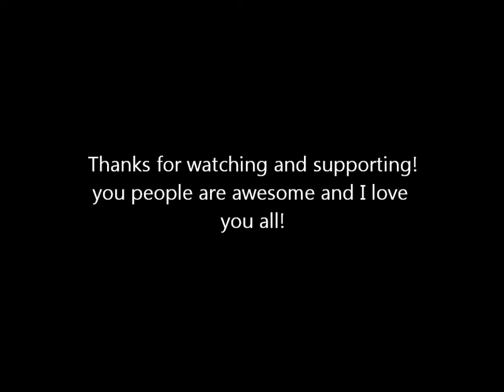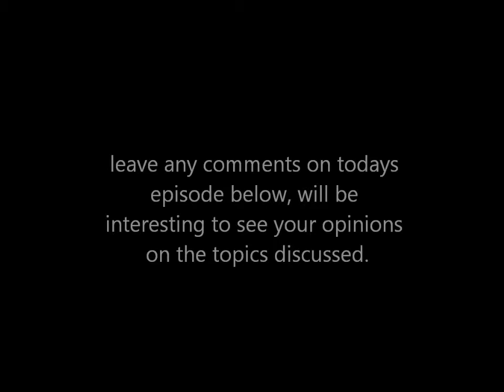Hazedancraft ep15-Cartography part2:Top half and controversy (broken version)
In todays episode I begin filling in my map of the are and explore the area to the North of our dwelling. I also droan on about pressing matters in my own life and the world as a whole. This will probably be the last video for a while I'm afraid as i have suddenly become very busy. I really hope to still upload occasionally (and tomorrow if I can) and get back to this when things are more settled.